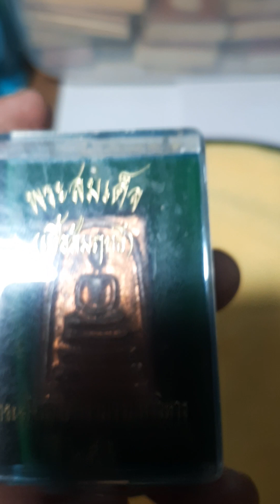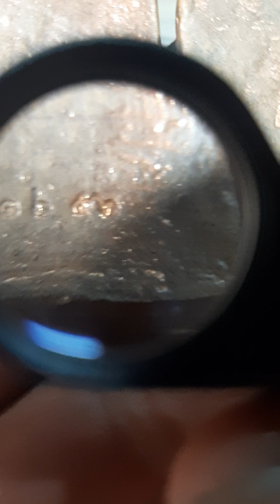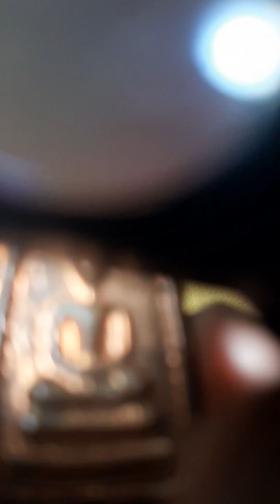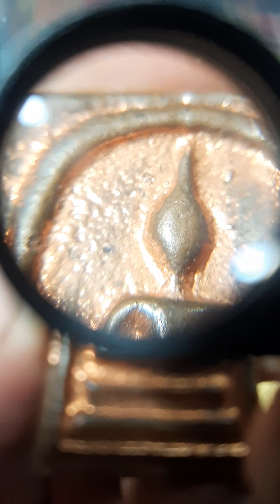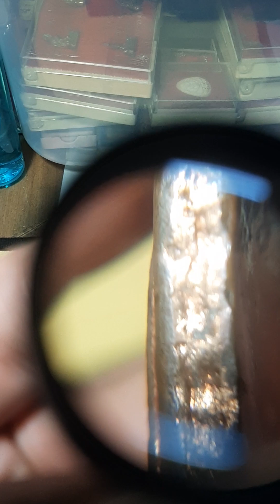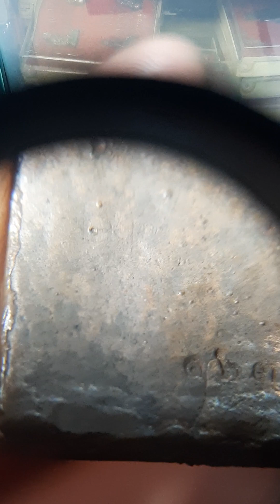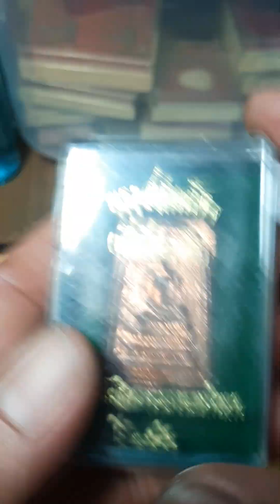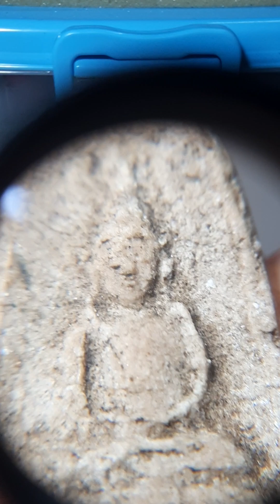พระสมเด็จเนื้อสัมฤทธิ์ วัดระฆังโฆสิตาราม ปี2546@ศึกษาและสะสม